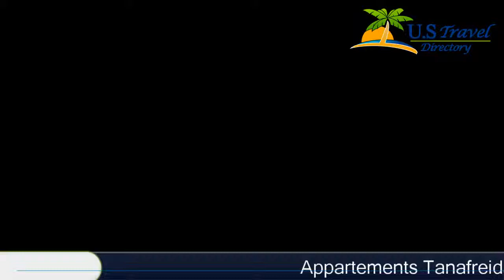Appartements Tanafreida Montafon - St. Gallenkirch Hotels, Austria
Appartements Tanafreida Montafon 4 Stars Hotel in St. Gallenkirch ,Austria Within US Travel Directory Located in quiet surroundings at 1,0 m above sea level on a south-facing slope in the Montafon Valley, Appartements Tanafreida Montafon is a 5-minute drive from the Grasjoch and Valisera Cable Cars and 700 m from the centre of the village.
 It has a sauna and a terrace overlooking the mountains.
Decorated with wooden furniture and floors, each apartment has a modern kitchen, a living room with a flat-screen cable TV, a bathroom, and free wired internet access.
 Most have a balcony.
 Freshly baked bread rolls are available on request.
Guests of Appartements Tanafreida Montafon can use washing machine, a yoga room, and a ski storage room with a ski boot dryer.
 Massages and free WiFi in public areas are offered, and ski passes are available on site.
 A charging station for e-cars and e-bikes can be used at the property.
The property serves fresh mineral water from a nearby spring.
 A children’s playroom and a variety of baby equipment are available.
 Free private parking is possible on site.
Hiking trails start right outside, and a ski bus shuttle service is offered at an additional charge.
 It is 700 m to the centre of St.
 Gallenkirch.
When staying at the Tanafreida, the BergePLUS Montafon membership, with many free benefits in both winter and summer, is free of charge.

Location in : , zip 6791 , St. Gallenkirch, Austria